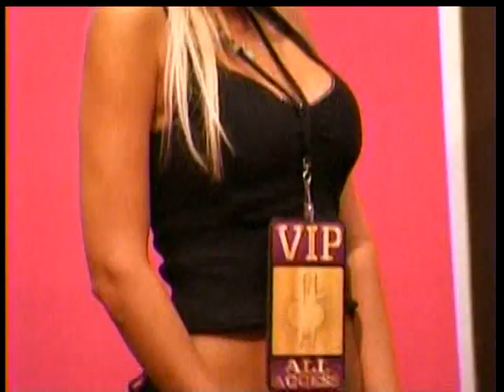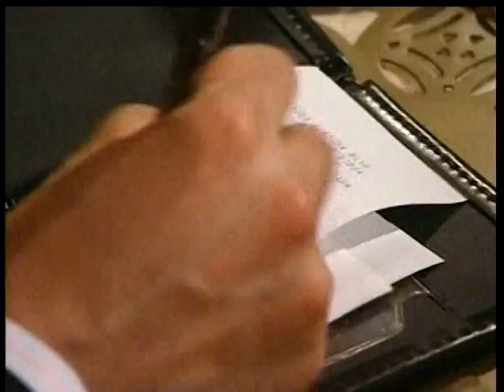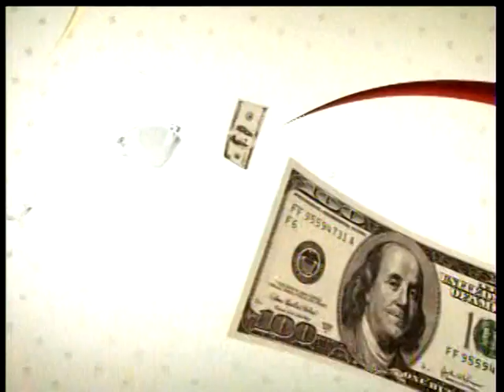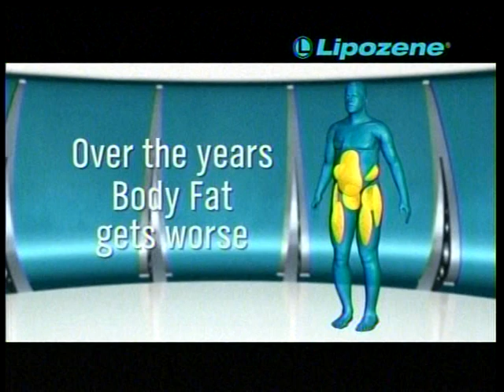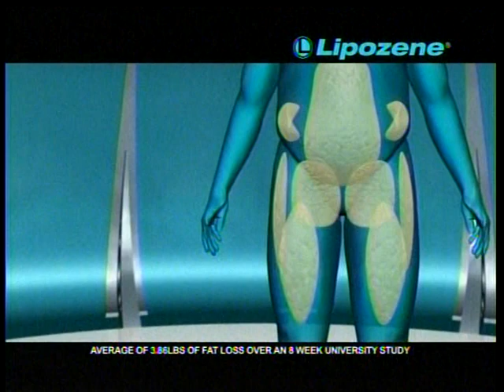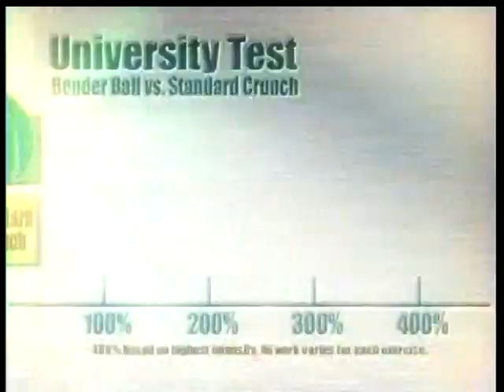Megan wants a Millionaire episode 1 Megan Hauserman MWAM